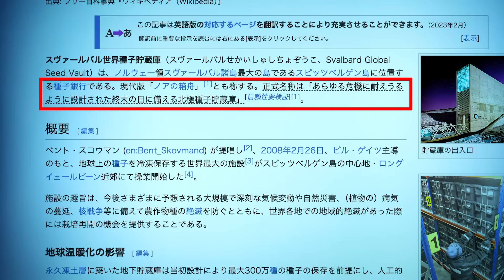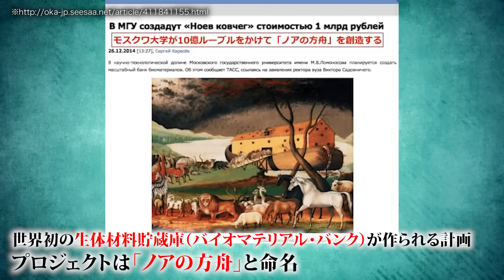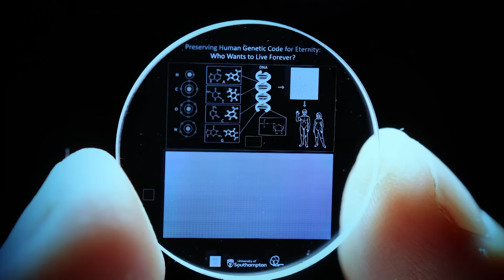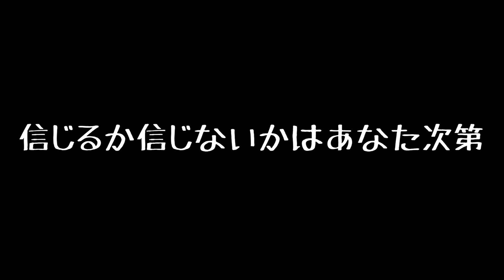マズい。政府が本気で世界滅亡を議論し始めた…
人類滅亡、地球滅亡、大災害予言は長い目で見ればなすすべ無しなのか…
7日間無料！！ウマヅラビデオのDMMオンラインサロンはこちら！！

※あくまで、都市伝説は個人の見解であり、実際に起きていることとは異なり、また讒謗中傷を目的としてこの動画は制作されておりません。